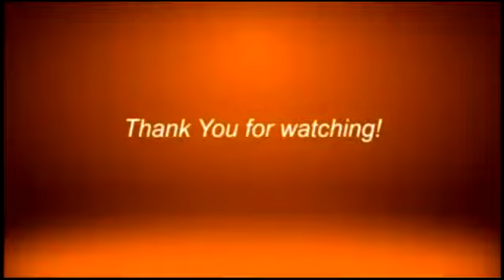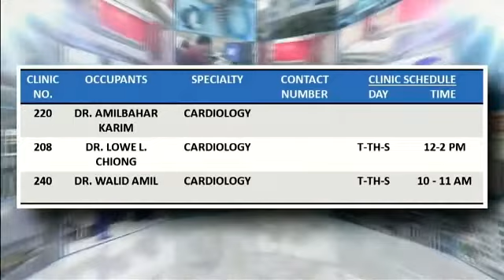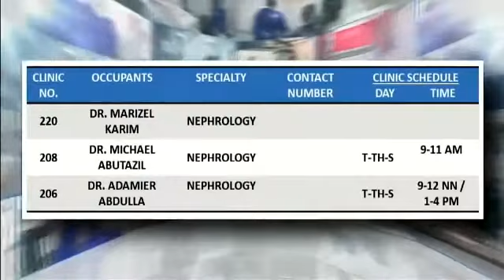ENFORCE VIDEOKE ORDINANCE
City Council is requesting the City Hall to enforce the City Ordinance on Videoke in the City.

Watch us live on:
landline: 955-4324 or 926-3515
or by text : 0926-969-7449